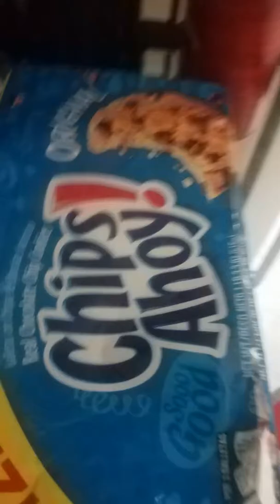Nope p1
Gfffffffffffffffffffffgfffffffdfrdddffffffffdffffffdffffxffgffff